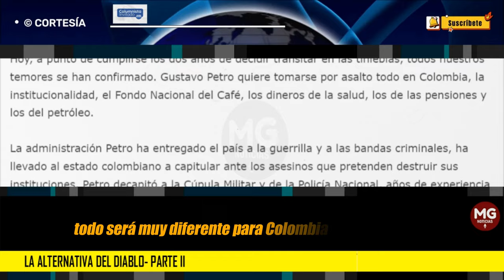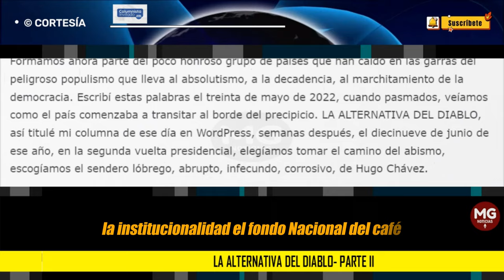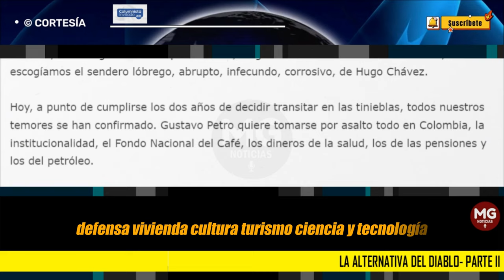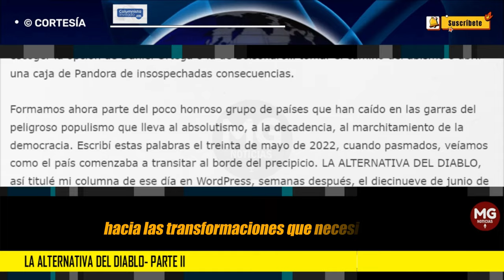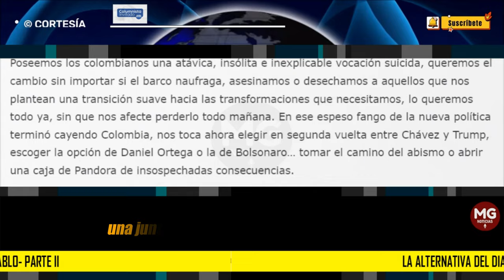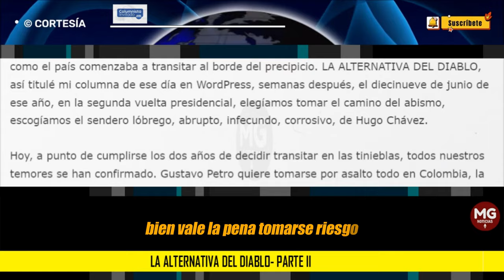LA ALTERNATIVA DEL DIABLO PARTE II 🚨 Por: Nicolás Martínez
Ya no hay vuelta atrás, con certeza todo será muy diferente para Colombia a partir de ayer. Poseemos los colombianos una atávica, insólita e inexplicable vocación suicida, queremos el cambio sin importar si el barco naufraga, asesinamos o desechamos a aquellos que nos plantean una transición suave hacia las transformaciones que necesitamos, lo queremos todo ya, sin que nos afecte perderlo todo mañana. En ese espeso fango de la nueva política terminó cayendo Colombia, nos toca ahora elegir en segunda vuelta entre Chávez y Trump, escoger la opción de Daniel Ortega o la de Bolsonaro… tomar el camino del abismo o abrir una caja de Pandora de insospechadas consecuencias.
columna NICOLAS MARTÍNEZ